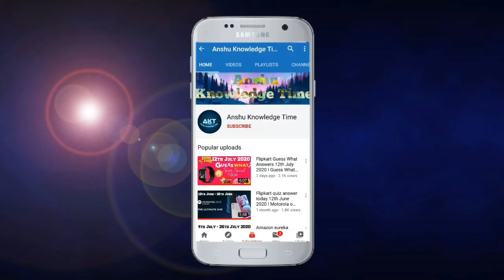Flipkart Khel Paheliyon Ka Quiz Answers Today 6 December 2021 Episode 23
Cover Topic:-

(1) Khel Paheliyo Ka episode 23 quiz answers today
Khel Paheliyo Ka ep 23 answers

Khel Paheliyo Ka flipkart season 2
Khel Paheliyo Ka flipkart quiz
Khel Paheliyo Ka today answers

Khel Paheliyo Ka today answer